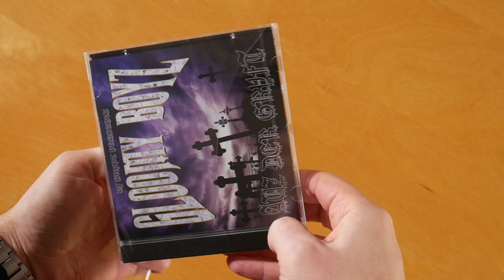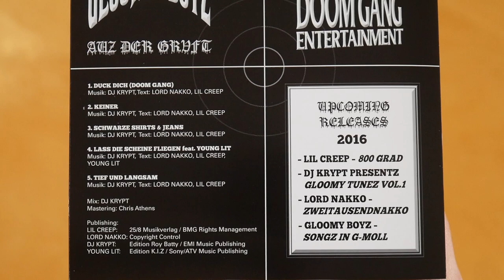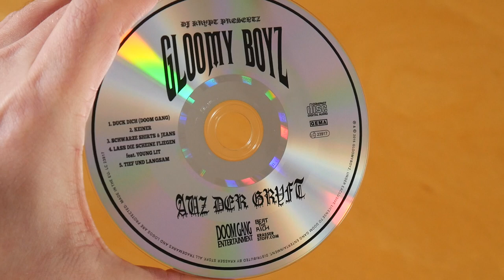Gloomy Boyz - Auz der Grvft EP CD Unboxing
In diesem Video zeige ich euch Auz der Grvft von Gloomy Boyz.
Mehr von Casper
Mehr von Montana Max

► RELEASE INFOS
Gloomy Boyz - Auz der Grvft
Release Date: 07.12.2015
Kaufpreis: 8 €

Auz der Grvft Tracklist:
01. Duck Dich (Doom Gang)
02. Keiner
03. Schwarze Shirts & Jeans
04. Lass die Scheine fliegen (feat. Young Lit)
05. Tief und langsam

Auz der Grvft Info:
Das Album von Gloomy Boyz erschien am 07. Dezember 2015 über Doom Gang Entertainment.